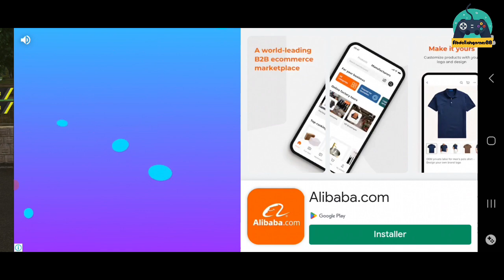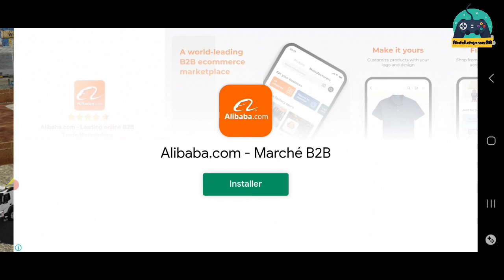Haevy Machines & Construction Day 2️⃣